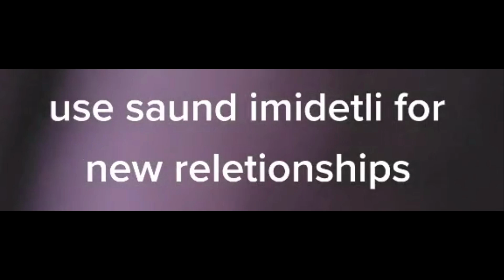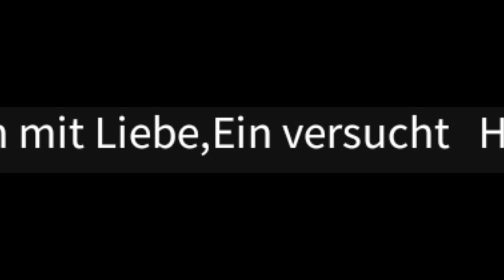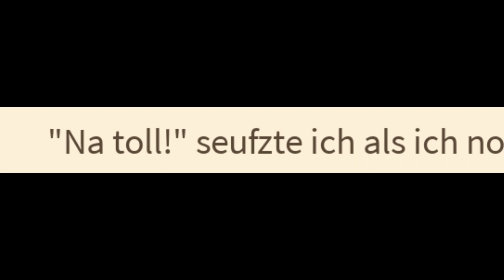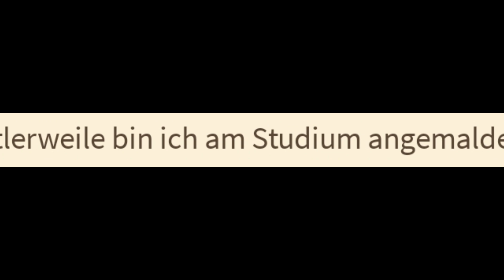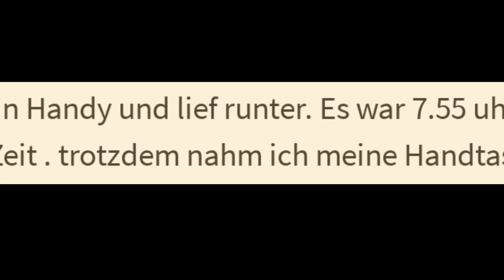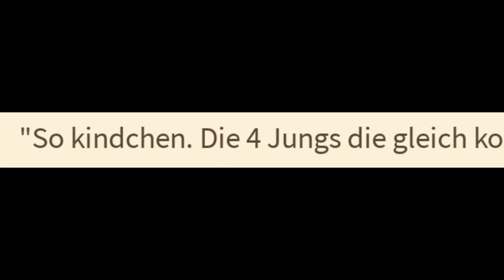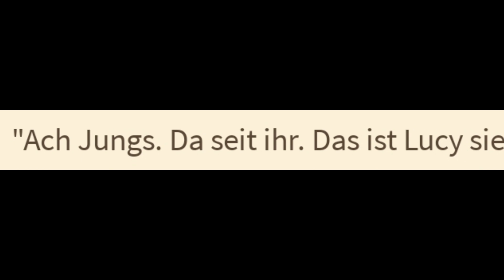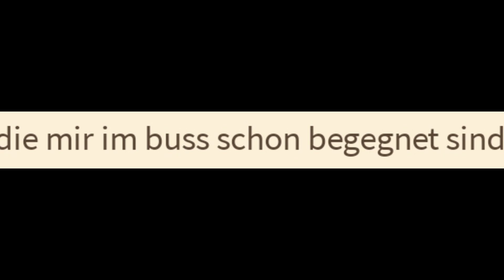Lucy Black zieht bei ONE DIRECTION ein! - STORY OF MY LIEFE Pt. I [Wattpad Horror]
Liebe Leute, ich möchte euch hiermit darum bitten, dass ihr durch dieses Video nicht auf den Gedanken kommen sollt, die Autoren in irgendeiner Art und Weise auf Wattpad oder hier in den Kommentaren schlecht zu machen, zu beleidigen oder Ähnliches. Die Leute dürfen auf der Plattform veröffentlichen, was sie möchten und sollen das auch weiterhin tun dürfen und ihrer Kreativität und ihren Ideen freien Lauf lassen.
Das heißt, schaut euch das Video an, nehmt den Unterhaltungswert mit, aber bitte beleidigt niemanden oder kommt auf die Idee, diese Leute auf Wattpad zu suchen und böse Kommentare zu schreiben.